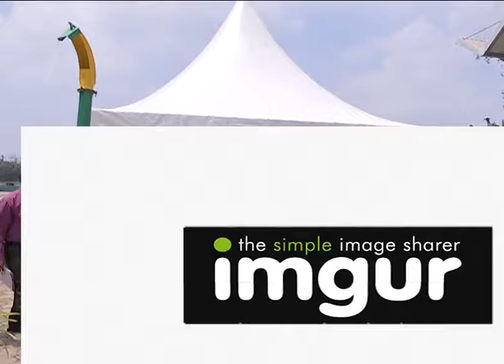test_bcknd0001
video upload